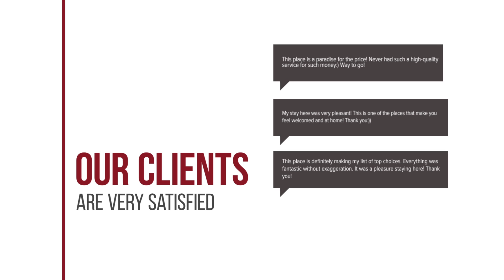Poseidon Hotel hotel review | Hotels in Kaminia | Greek Hotels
Poseidon Hotel hotel video review. Hotels in Kaminia, greek 3 stars hotels.